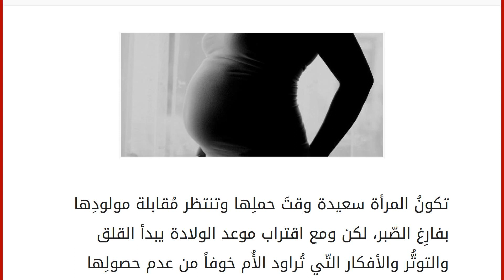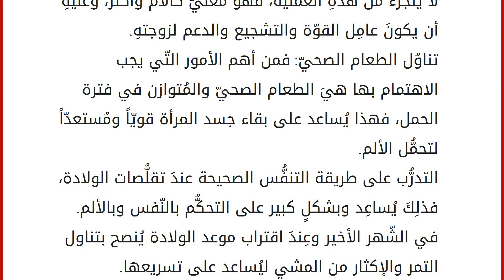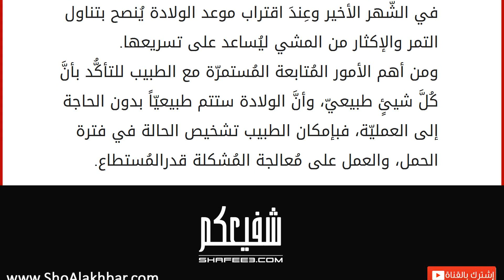كيف أساعد نفسي على الولادة الطبيعية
تكونُ المرأة سعيدة وقتَ حملِها وتنتظر مُقابلة مولودِها بفارِغ الصّبر، لكن ومع اقتراب موعد الولادة يبدأ القلق والتوتُّر والأفكار التّي تُراود الأُم خوفاً من عدم حصولِها على الولادة الطبيعيّة، فمع أنَّ الولادة الطبيعيّة مؤلمة وصعبة إلّا أنّها الأفضل للأُم والطّفل وبالأخصّ إذ لم يكونا يُعانيان مِن أي مشاكِل تمنعُها، فالعمليّة القيصريّة صعبةٌ جدّاً على الأم، فبعدها يصعُب عليها أن تهتم بمولودِها من الألم، لذلِكَ تبحث المرأة عن طُرُقٍ لتُساعِد بها نفسها على الولادة الطبيعيّة. أسباب عدم الولادة طبيعيّاً
إذا كانت الولادة الأولى بعمليّة، فأغلب الأوقات تكون الولادة التّي تتبعُها بعمليّةٍ أيضاً.
أن يكون وضع الجنين غير صحيح ومن غير المُمكن حدوث الولادة الطبيعيّة.
أن تكون المشيمة مُنخفضة.
نقص الأُكسجين عندَ الجنين.
أن تكون الحالة الصحيّة للأُم غير جيّدة، ولا تسمح بحصول الولادة طبيعيّاً.